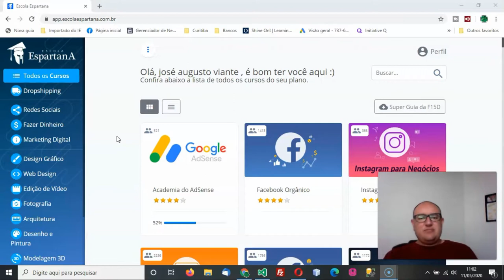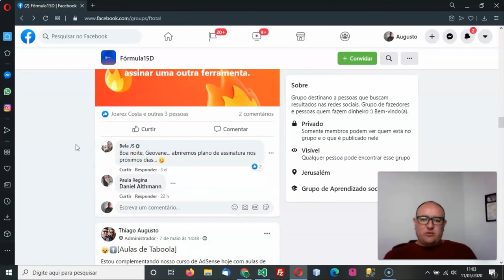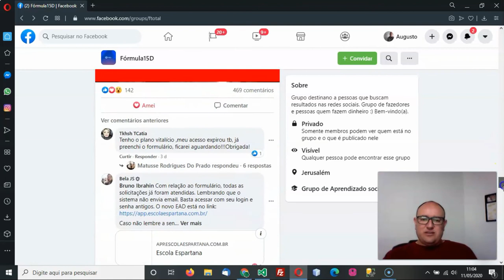Curso Google Adsense Para Iniciantes [2020]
Neste vídeo eu demonstro o conteúdo do curso Academia do Google Adsense dentro da plataforma Escola Espartana F15D.

Conteúdo do Curso Academia do Google Adsense:
- Introdução ao AdSense
-  Apresentação do Setup do Blog e Fan Page
-  Requisitos para Seguir no Curso
-  Requisitos para Aprovar a Conta do AdSense
-  Nichos Virais
- Encontrando o Nicho Vencedor
- Registrando Domínio e Dicas
- Incluindo Domínio no Uberflow
- Recursos do Blog
- Criando a Marca do Blog
- Editando o Blog Padrão
- Definindo a Página Inicial do Blog
- Incluindo Políticas de Privacidade no Blog
- Criando Formulário de Contato para o Blog
- Inserindo o Google Analytics
- Artigo Evergreen – Sempre Verde, Conteúdo Ativo
- Criando o Primeiro Artigo no Blog
- Gerandor de Textos Automático para Auxílio na Criação de Posts
- Criando o Gmail
- Criando a Conta do AdSense
- Verificando Blog no AdSense
- Aprovado e Reprovado no AdSense
- Colocando Anúncios no Blog
- Colocando Anúncios Dentro do Artigo
- Redução Peculiares de Resultado no AdSense
- Criando a Fan Page no Facebook
- Criando Avatar e Capa da Página
- Organizando Postagens na Página
- Ativando Anúncios Correspondentes para Arbitragem
- Gerenciador de Negócios do Facebook
- Políticas de Publicidade do Facebook
- Criando o Anúncio no Facebook
- Avisos de Violação de Políticas do AdSense
- ADS.txt
- Criando a Conta no Banco Rendimento
- Incluindo Conta Bancária no AdSense
- Impostos Pessoa Física e Jurídica
- Taboola – O que é o Taboola e Meus Resultados
- Taboola – Como Solicitar o Taboola para o Blog
- Taboola – Colocando as Tags do Taboola no Blog
- Taboola – Como Receber meus Ganhos do Taboola
- Taboola – Arbitragem com Taboola
- Últimas Dicas e Sucesso!